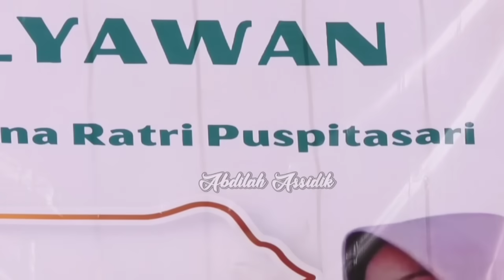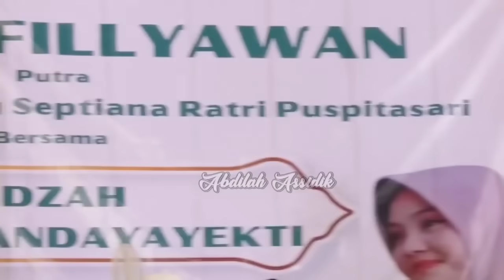Pak Lurah Genit Sama Mumpuni ,Wargane isin😂 || Ustadzah Mumpuni Handayayekti Terbaru 2023